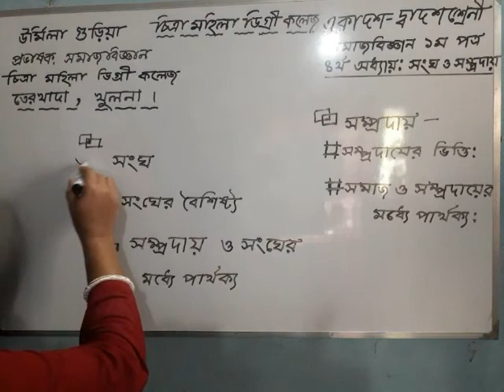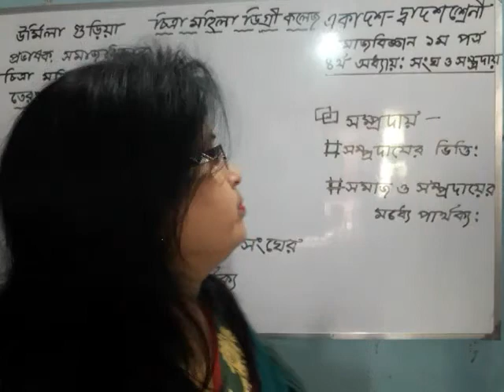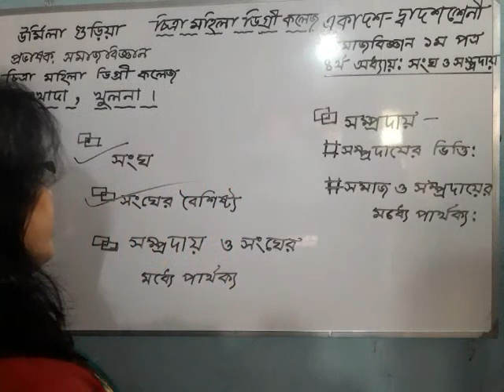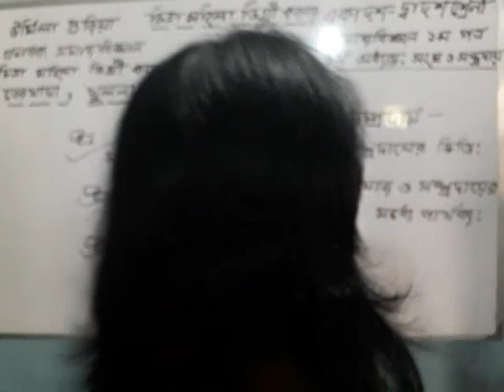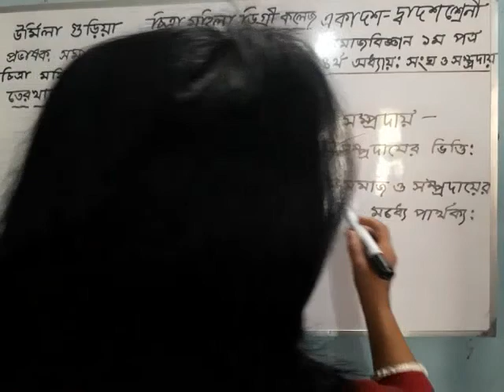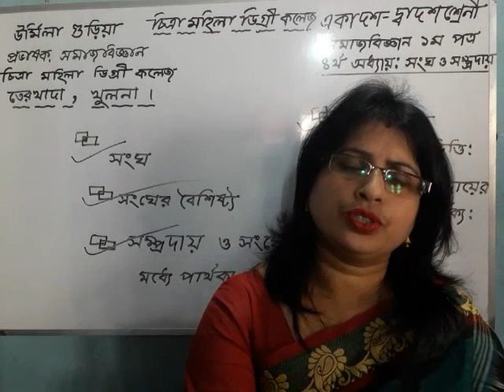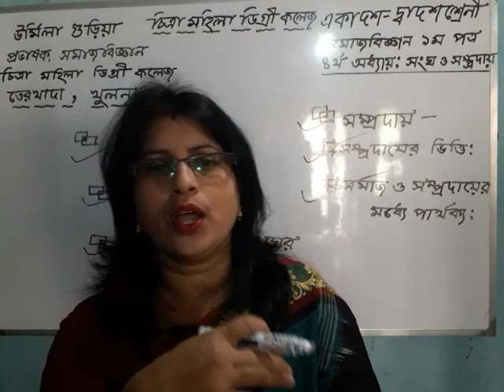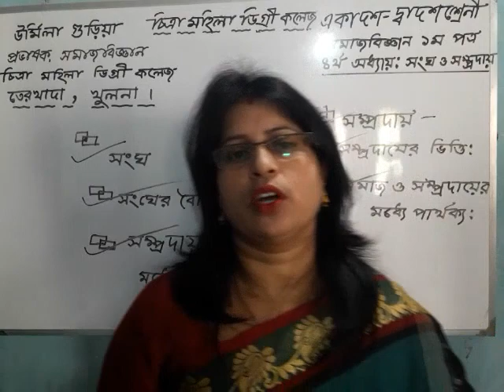সমাজবিজ্ঞান প্রথম পত্র, ৪র্থঅধ্যায়ঃসংঘ ও সম্প্রদায়।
উর্মিলা গুড়িয়া, প্রভাষক সমাজবিজ্ঞান, চিত্রা মহিলা ডিগ্রী কলেজ তেরখাদা খুলনা।